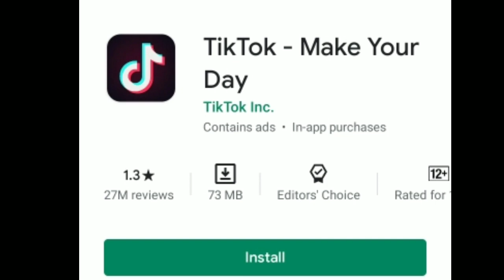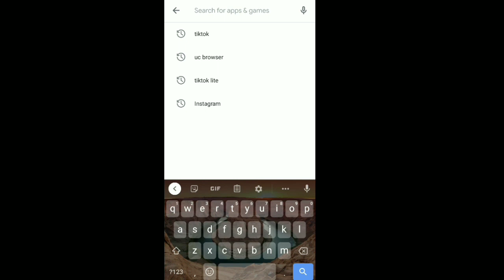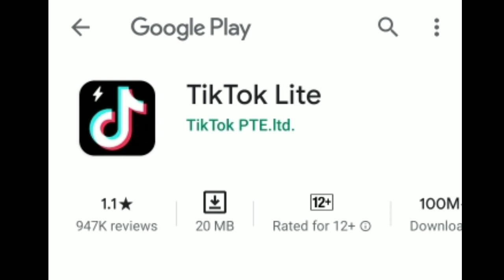TikTok Rating Down | Tiktok 1 star rating | Tiktok Ban | CarryMinati | Youtube VS Tiktok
Tiktok Banned in India | Tiktok Rating decrease | Facts about TikTok | Carryminati roast Tik tok

CarryMinati,Carry,Indian,youtuber,Carryminati,roast

tiktok vs youtube,youtube vs tiktok,YouTube,TikTok,carryminati,amir siddiqui,faizal siddiqui,lakshay chaudhary,elwish yadav,carryminati deleted video,deleted video carryminati,trending,trending video

lalit shokeen,carryminati,youtube vs tiktok,ban tiktok,lalit shokeen latest video,carryminati roast,tiktok,news

tikvsyoutube,TikTok 1star rating